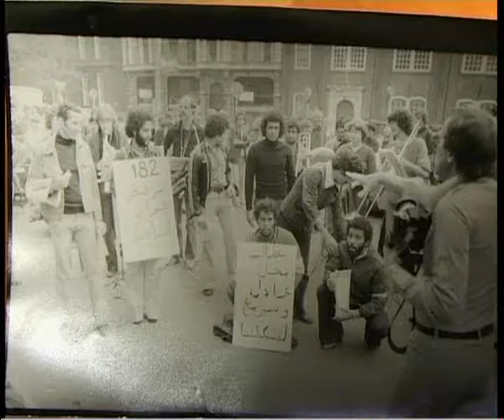kandil Mostafa Aboustif met Ahmed Markouch en Mohamed Sami 29 maart 2000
Kandil, Bird's Dream is een Kleurnet televisieprogramma, gemaakt door Mostafa Aboustif, over Marokkaans Amsterdam en Amsterdams Marokko.